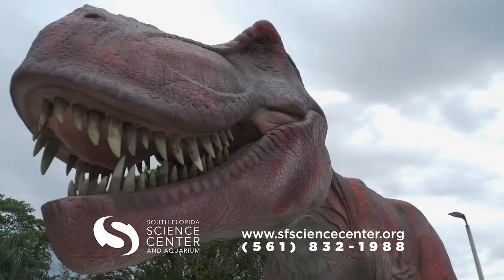Dinosaur Invasion! Exhibit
On Display October 13th, 2018 - April 21st, 2019

Dinosaurs are returning to the South Florida Science Center, even bigger than before! Journey back millions of years and experience the largest exhibit we’ve ever had during this indoor and outdoor expedition. See how you size up against life-size animatronic Triceratops, Raptors, Tyrannosaurus Rex, and even the giant Spinosaurus!